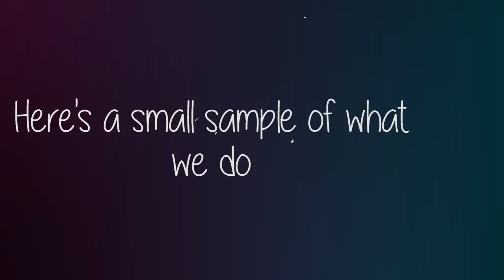Supporting ecomog on Patreon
Teague Hester
G
youngnyc_
Kevin nevarez
JeromeTronic
Luxii
Reanimation43
Justice Niehaus
Tim Chaisson
Duke_nuke
s22132
BlackBlitz
HaDoCk
Big Domino 22
UltraSargent
Mark Griggs
Kayin Martin
Thomas Gibbs
Zac Parnell
PS4_Laura
Malik Eijaz
mathias marx
Daniel Nish

Wanna send us something? Now you can:
STRUGGLE NATION
744 South Street #707